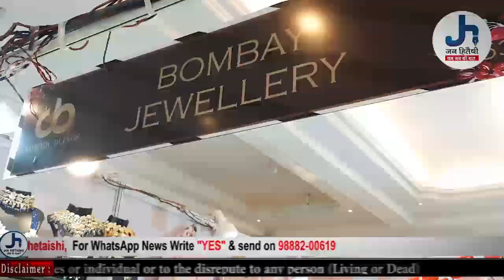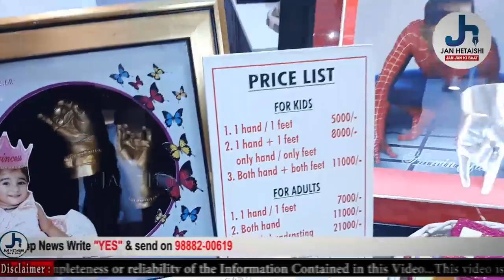ਮਹਾਰਾਜਾ ਰਿਜੈਂਸੀ ‘ਚ ਲੱਗੀ Cosmic Blings Exhibition, ਰੱਖੜੀ ‘ਤੇ ਵੀ Special Offers